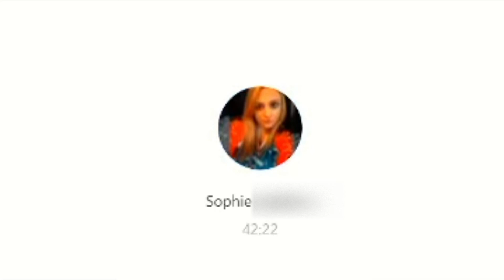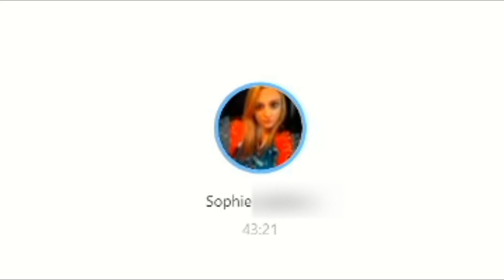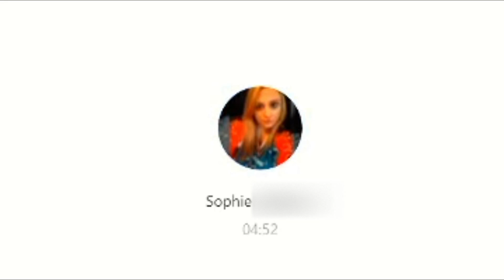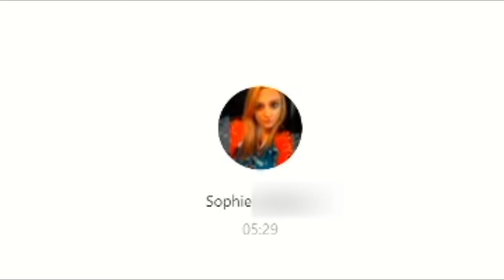Copy of Random Youtube Podcast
This is the second podcast for Brian and Sophie and in this one we discuss some of our views on Youtube and some of the things that make it good and bad.

Apologies for some of the audio, we had some technical difficulties and I did my best to clear up as much as I could.